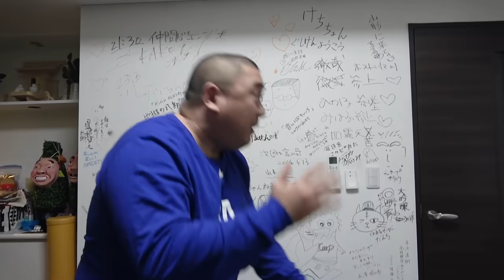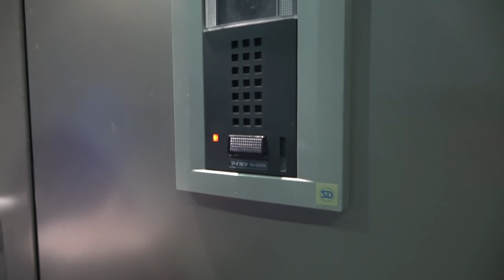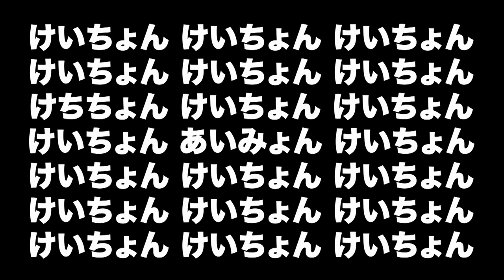【大誤算】マッコイが誕生日だからアポなしで凸ったら壮絶ダメ出しくらいました【怒られた】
２月９日はマッコイ斉藤の誕生日！
プレゼント持ってお祝いをしに家に突撃したら、ボロカス言われたよ。

とにかく、誕生日おめでとう！
これからもよろしくな！

けいちょんチャンネルは３月から週４配信へ！
月・水・金・土を予定しています！

次回更新は２／２０(土)に更新します！

引き続き、けいちょんに食べてほしいもの、調理してほしいもの、
何でも構わないので送ってもらう「けいちょんの『届いた！』シリーズ」は継続中！

送り先は
株式会社 リンガスまでお願いします！
〒108−0073　東京都港区三田4−1−30 慶通ビル4階

（頂いたお品物をスムーズに紹介するため、大変お手数なのですが、お送り頂く前にご一報下さい。）